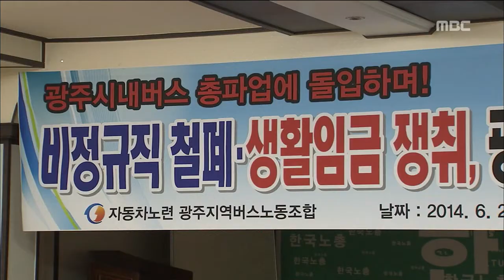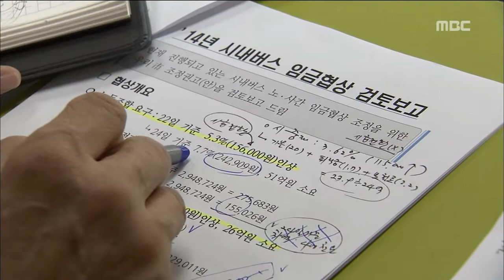[뉴스데스크]시내버스 파업 장기화 조짐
(앵커)
이번 파업의 쟁점은 임금인상 문제인데
노사 간 입장차가 꽤 큰 편이고,
양측의 입장도 강경합니다.

협상 타결이 쉽지 않아 보여 걱정스럽습니다.

계속해서 정용욱 기자가 보도합니다.
(기자)

2002년 이후 12년만의 시내버스 파업은
임금 인상안이 발단이었습니다.

(CG) 한달 24일 근무시 시내버스 노조는
7.7퍼센트의 인상을 요구한 반면,
광주시는 3.62퍼센트를 제시해
협상은 결국 결렬됐습니다.

(CG) 노조는
준공영제를 시행하는 광역시 가운데
광주의 임금 수준이 가장 낮고
민선 4기와 5기, 8년 동안
광주시가 대전 수준의 임금 인상을
수차례 약속해 놓고도
지키지 않았다며 강경한 입장입니다.

           ◀ＩＮＴ▶

광주시는 약속을 한 건 맞다고 인정합니다.

하지만 지난해 준공영제로
4백억이 넘게 지원됐고,
노조의 요구대로 하면
51억원이 추가로 더 들어
노조안 수용이 어렵다는 입장입니다.

광주시는 파업 장기화를 준비하고 있습니다.

           ◀ＩＮＴ▶

윤장현 광주시장 당선자측도 움직이고 있습니다

장기 파업으로 시민 불편이 확산되면
시민 편익을 우선시한다는
시민 시장으로서의 첫 출발이
빛이 바래기 때문입니다.

           ◀ＩＮＴ▶

장기화가 예상되는 시내버스 파업이
시민 불편은 물론
당사자들에게
부담과 압박으로 작용하고 있습니다.